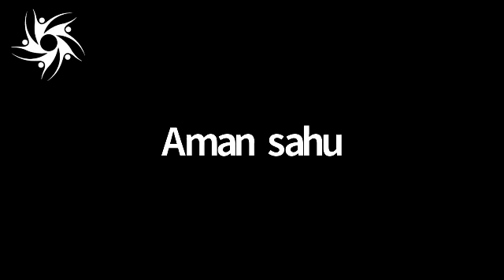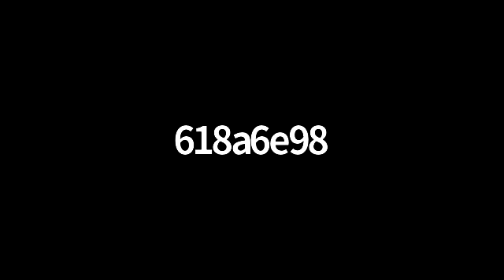Motivational Dialogue #2: "Sudden Chaos, Creeping Chaos" with Betsy Darr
Last Saturday we held the second meeting in our new series of Motivational Dialogue Sessions. These are online meetings where a speaker talks for ten to twenty minutes on a topic to inspire reflection and conversation. This time the speaker was Betsy Darr, the President of our US Chapter and a climate activist. She spoke about how the experience of the pandemic, or the sudden chaos as she put it, may impact how we deal with the creeping chaos - climate change. We are very grateful to Betsy for sharing her thoughts and knowledge with us.

We are extremely happy that over 70 people from three continents and more timezones than I can deal with without a piece of paper took part in the conversation. The interest in the meetings has surpassed our expectations, and we will certainly continue the series. You will here from us soon about the next one.

 Obviously, we had some technical problems at the beginning, but we’re getting better and better with every meeting and try to be diligent about learning from our mistakes. So thank you for your patience and the helpful feedback we received, and we promise with each meeting the experience will get better!

If you have any suggestions, regarding either the conduct of the meeting or future topics we should take on, please let us know!